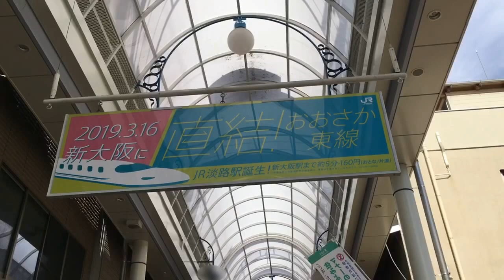【乗り換え】淡路駅 阪急淡路駅からおおさか東線JR淡路駅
阪急京都線、千里線淡路駅からおおさか東線JR淡路駅への乗り換えは早めに歩いて5分くらい